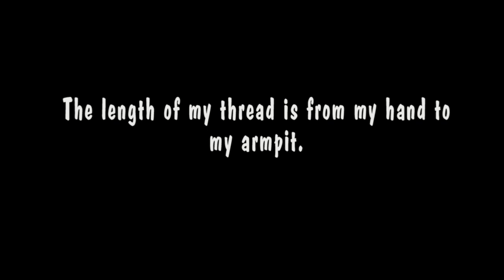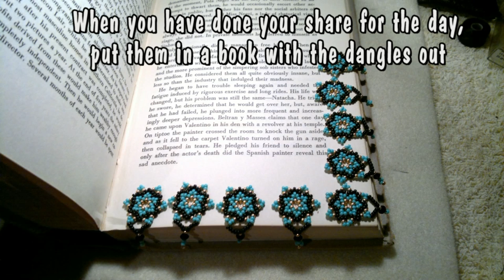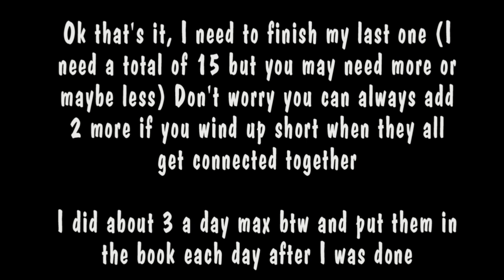Beading4perfectionists : Netted Necklace design in the making, part 1 of 2 beading tutorial.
My Etsy shop with pdf files